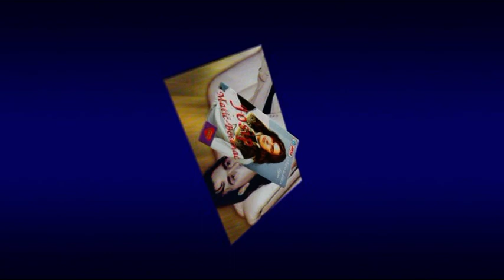Josip Matić 1996 "Ne čekaj majko sina"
Composer: Josip Matić
Lyrics: Josip Matić
Arr: Goran Gavrilović
Mix i mastering: Studio Gong (Gašper Laborec)